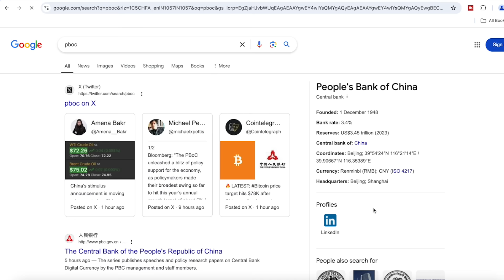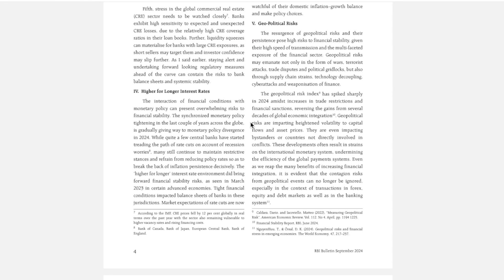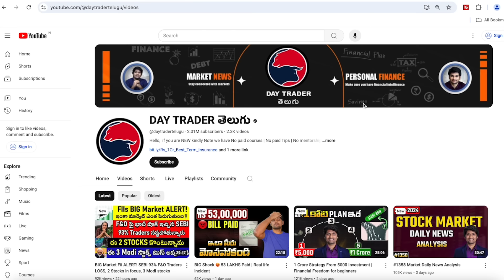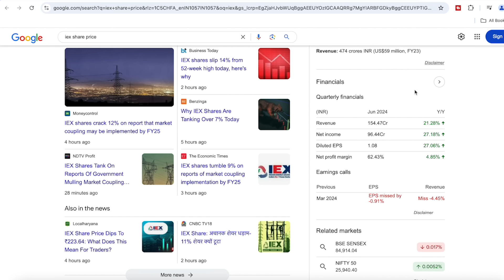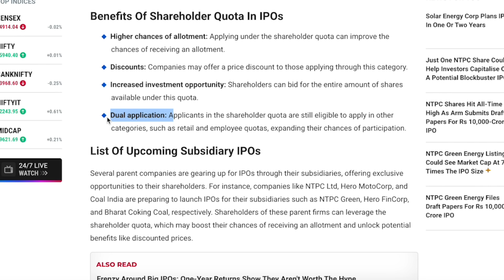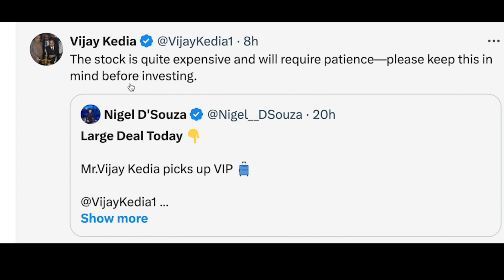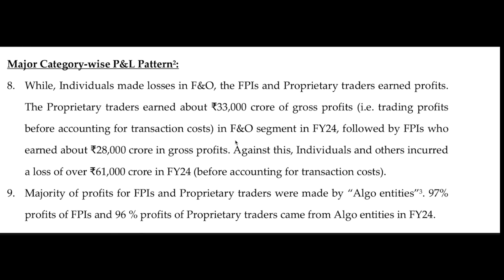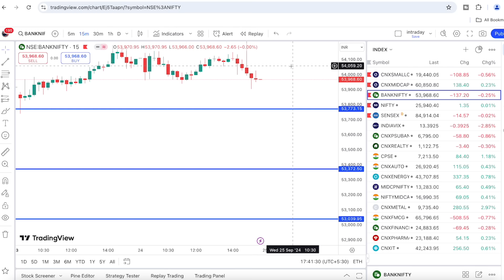#1360 Market Daily News Analysis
𝐌𝐘 𝐇𝐄𝐀𝐋𝐓𝐇 𝐏𝐎𝐋𝐈𝐂𝐘 𝐋𝐈𝐕𝐄 𝐃𝐄𝐌𝐎

00:00 Market Analysis & quality stocks
07:17 12% Fall IEX
11:55 IPO ALERT!
15:26 Stocks List for Ipos
16:55 VIP Industries
17:57 SEBI F&O LOSS
20:44 14% Up Pharma stock
22:03 Airtel
22:35 PNB Bank
22:58 6% Up Firstsource Solutions
23:19 Spandana Sphoorty
23:46 5% Up Reliance Power
24:45 Support & Resistance